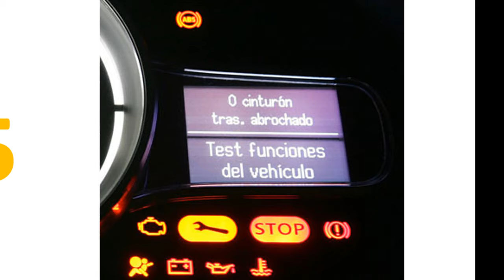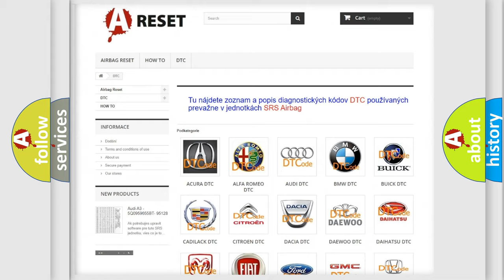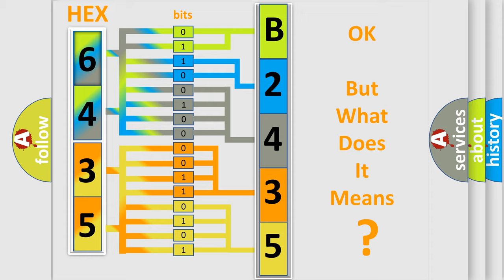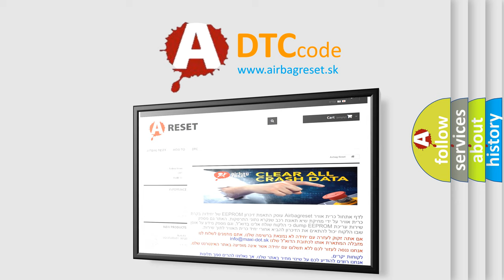DTC Buick B2435-05 Short Explanation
Contents:
0:21 Basic DTC analysis according to OBD2 protocol standard.
1:48 Insight into programming
2:58 A diagnostically understandable description of the Diagnostic Trouble Code
3:05 Basic error definition

Make:
Buick
Code:
B2435 05
Definition:
AV Control Unit
Description:
AV control unit malfunction is detected.